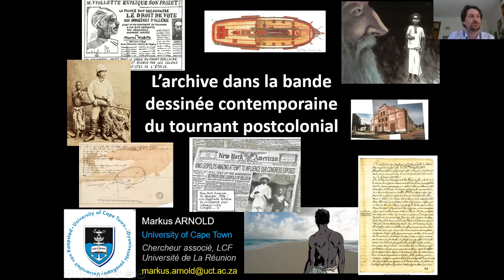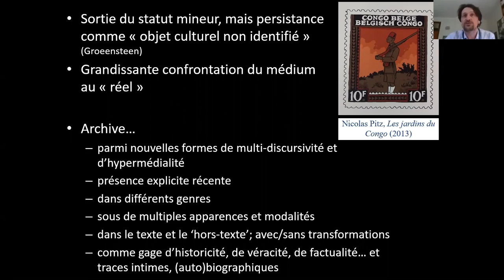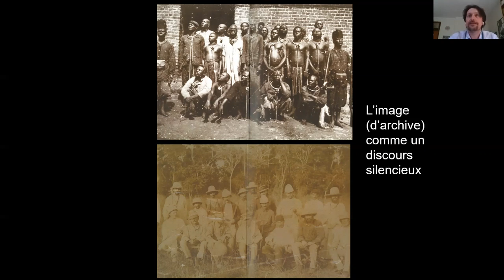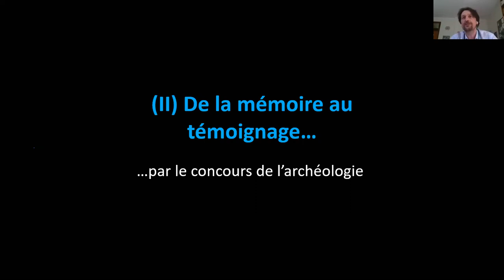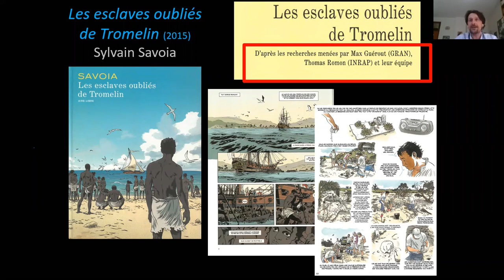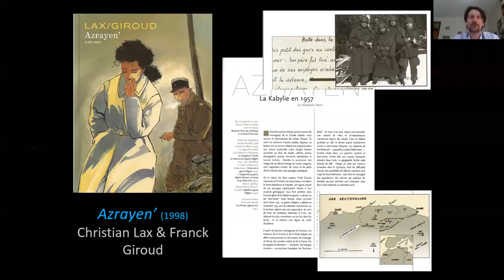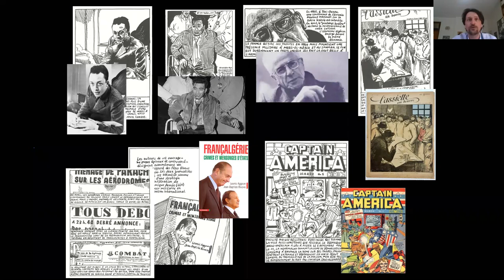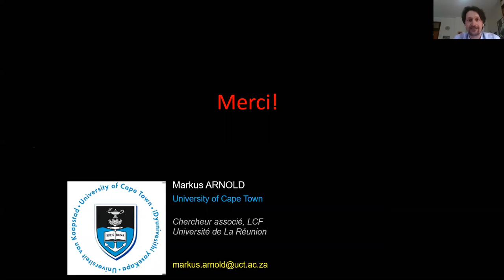Markus Arnold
L’archive dans la bande dessinée contemporaine du tournant post colonial